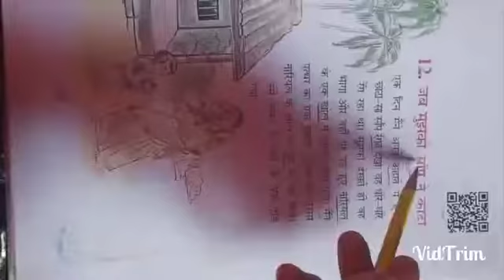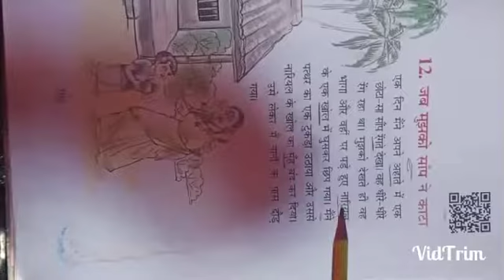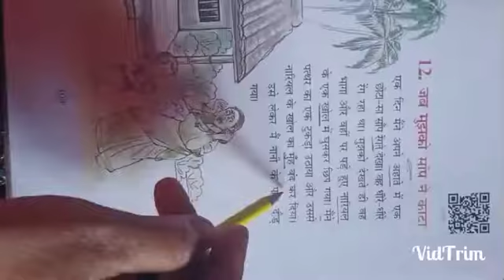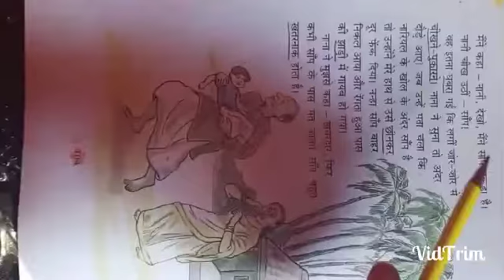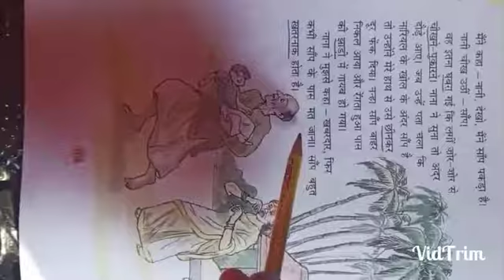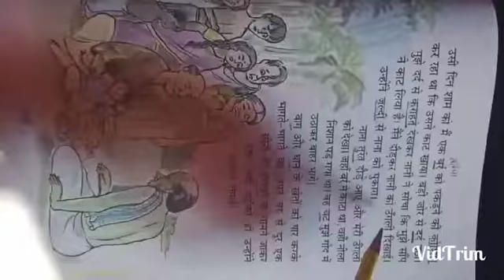कक्षा ३ पाठ १२ ( जब मुझको सांप के काटा ) . भाग २